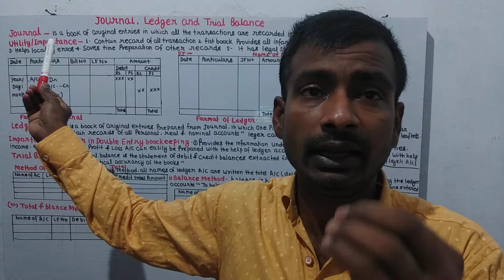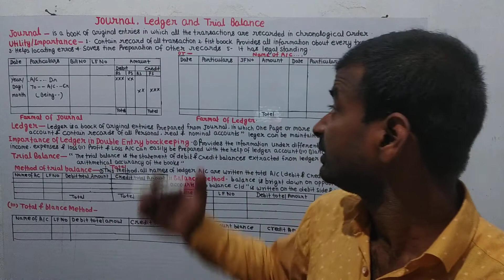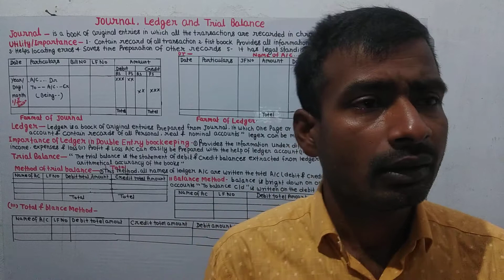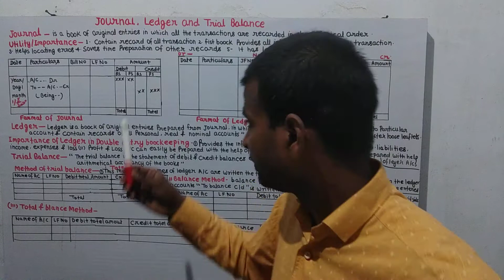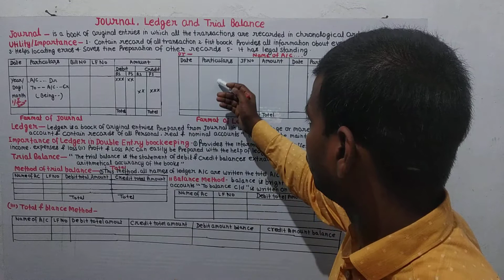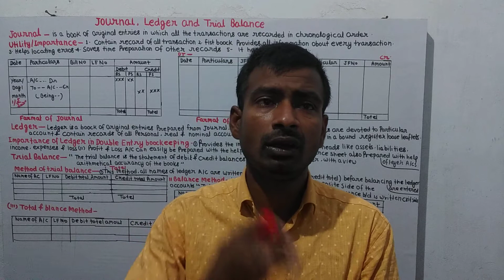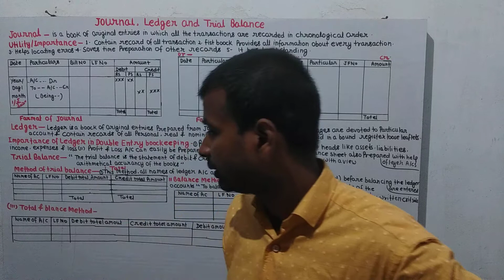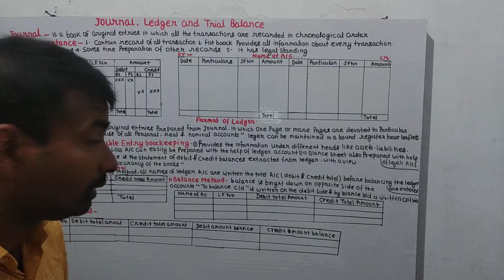Journal Ledger and Trial Balance (DSBM)journal